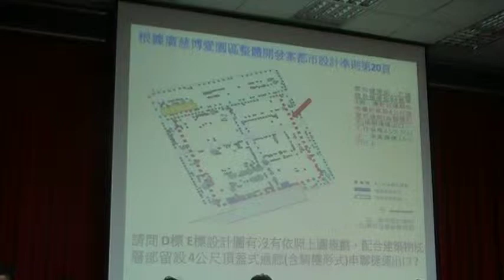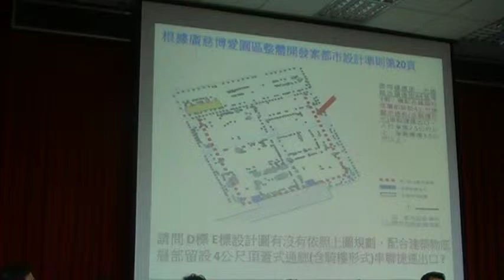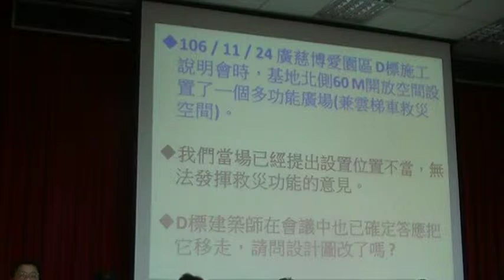都市計劃設計準則六公尺頂蓋式通廊不見了。建築師回應通廊會計入容積率，在降低容積率的考量上，希望濃縮在建築物的周邊。。MOV1DB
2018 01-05廣慈博愛園區整體開發計畫環評施工說明會